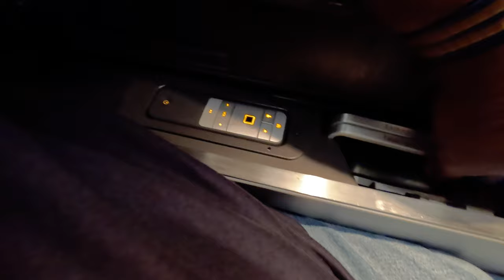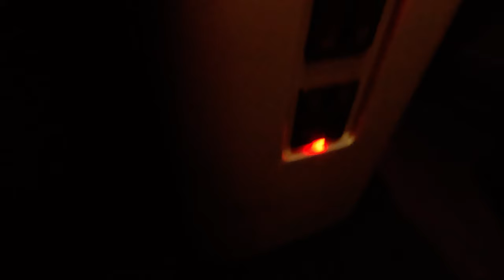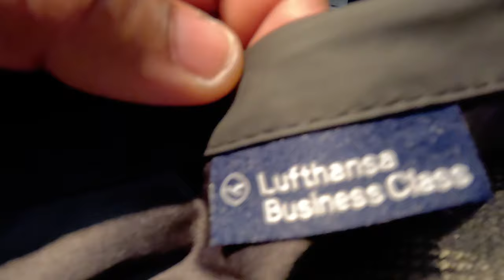Lufthansa Airbus A340-300 Business Class Flight from Nnamdi Azikiwe Abuja to Frankfurt Am Main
Lufthansa Airbus A340-300 series 24-year-old aircraft from Abuja to Frankfurt. Flying Lufthansa business class gives you free access to Cilantro Lounge at the Nnamdi Azikiwe airport's new terminal, from drop-off to check-in at the airport was seamless. Cilantro Lounge is a new lounge and the service was great. Overall the flight was smooth and the service was excellent.

Aircraft Type: Airbus A340-300
Registration Number: 3C64F3
Age: 24 Years